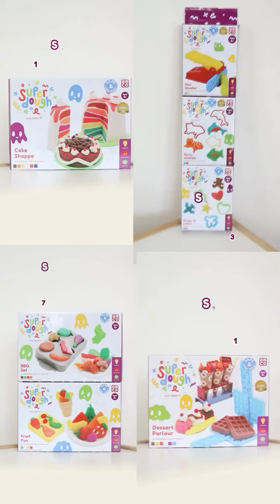Main super dough Agar callista ngak bosen dirumah! |Toyspedia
Bagus banget lho mainannya, mommy bisa mainan masak2an ala koki bareng si kecil, yg pastinya bagus untuk melatih ide kreativitas si kecil.

Untuk Bahanya yang aman dan lembut  ga khawatir kalo di pakai sama anak-anak.

Untuk harga murmer banget start from
*Super Dough Creativity set  Rp34.900,
*Super Dough Cake Shoppe Rp119.900,
*Super Dough 3 Mini Maker set seharga Rp79.900,
*Super Dough Dessert Parlour Rp119.900.

Bisa kalian beli di “Toys Kingdom, Toys City, Petra, AEON, Central, dan Gramedia”tersedia juga di Official Store Toyspedia Indonesia

Dan jangan lupa nyalakan lonceng supaya kamu gak ketinggalan info mainan terupdate Toyspedia lainya